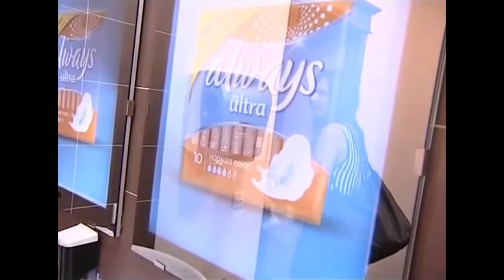TRIPON Interactive - AD MIRROR